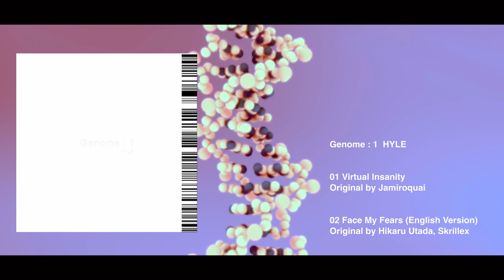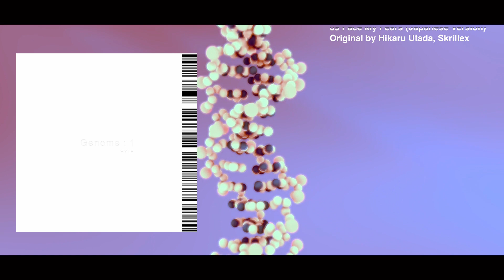HYLE - Genome : 1（Official Album Trailer）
1st Cover Album 「Genome : 1」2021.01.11 OUT.

01 Virtual Insanity
Original by Jamiroquai

02 Face My Fears (English Version)
Original by Hikaru Utada, Skrillex

03 Witches Brew
Original by Katy B

04 Feels Just Like It Should
Original by Jamiroquai

05 SOS
Original by Avicii

06 Work
Original by Rihanna, Drake

07 Shelter
Original by Porter Robinson, Madeon

08 Here With Me
Original by Marshmello, CHVRCHES

09 Face My Fears (Japanese Version)